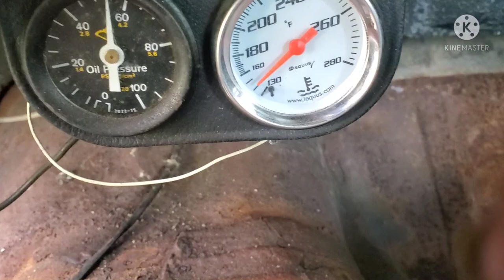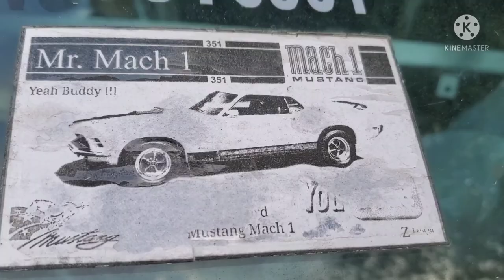1965 mustang freeze plug fix (not a how to)